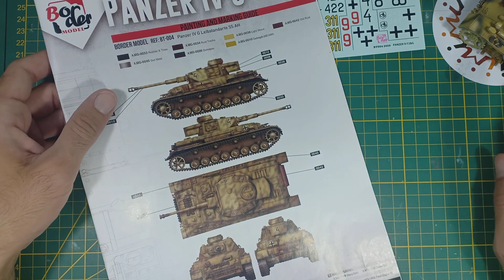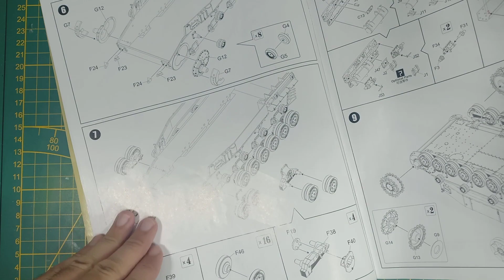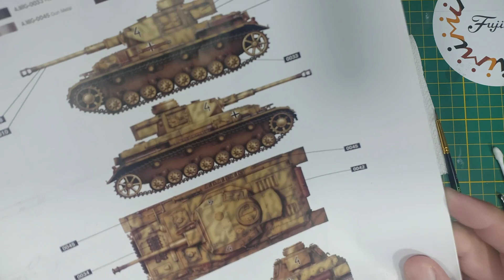#09 Panzer iv ausf G Border Model 1/35 : Decals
Bonjour a tous voici la suite du panzer avec la mise en place des décalcomanies.

Mes montages en cours :
Navire :    - Fujimi Fuso 1/700
Voiture :  - Tamiya Nissan R390 Gt1 1/24
Tanks :    -  Border Model Panzer IV ausf G 1/35

Mes prochains projets :
Bateau : Tamiya Prince of Wales 1/350
Avion : Kitty Hawk Su-35 Flanker PLA Air Force 1/48

Mon Matériel :

Aérographe : Harder & Steenbeck Ultra 2in1
Micro : Boya M1
Prise de vue : Bras articuler sur pivot
Camera : Oppo F9